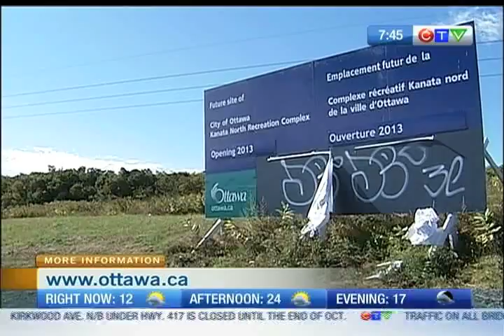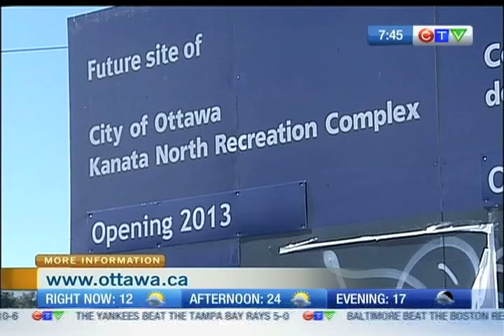Councillor Marianne Wilkinson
City Councillor for Kanata North, Marianne Wilkinson, talks about how the community has changed.